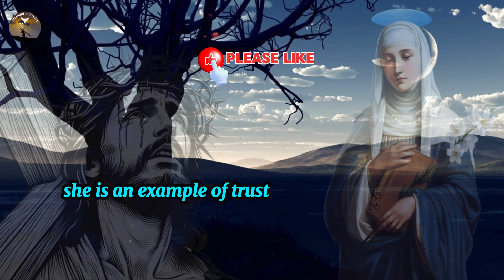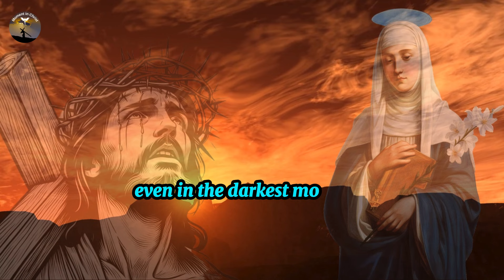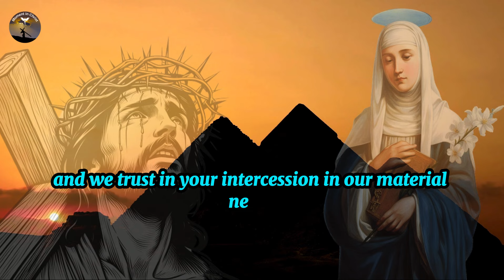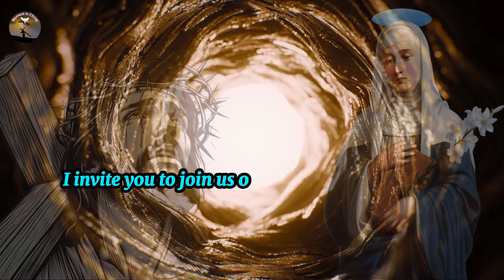💰Saint Catherine of Siena will free you from the constraints of Lack of Money today💰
Welcome to Moment in Christ, a space for reflection and inspiration to strengthen our faith and our relationship with the divine. Today, we come together in prayer before an extraordinary figure of the Christian faith: Saint Catherine of Siena. Known for her unparalleled devotion and powerful intercession, she is an example of trust in divine providence, especially in times of financial difficulties. Let us connect in spirit and heart as we lift our supplications to this saint, seeking comfort and guidance in our material concerns. Join us on this journey of faith and hope as we delve into the prayer dedicated to Saint Catherine of Siena for financial miracles.

Dear Saint Catherine of Siena, as we gather in prayer before you at this moment, recognizing your holiness and powerful intercession before the throne of God. You, who in life were an example of unwavering faith and unparalleled devotion, hear our supplications in this time of financial difficulty that we face.

Saint Catherine, your life was marked by dedication to the needy and full trust in divine providence. Faced with the uncertainties and concerns that plague us regarding our finances, we plead for your intercession before God, that He, in His infinite goodness, may come to our aid.

In this time of affliction, Saint Catherine, we ask that you obtain for us the grace of financial miracles. May doors open before us, and may we experience abundance and prosperity according to the will of the Most High. Grant us the serenity to face challenges with faith and hope, knowing that we are never alone in our struggles.

Saint Catherine of Siena, guide us on the path of prudence and wisdom in the management of our resources. May we make conscious and just choices, always seeking the glory of God and the good of our neighbors. May our hands be instruments of His providence, and may we share generously with those in need.

Channel post frequencies, Tuesday and Thursday always at 06:03 AM.

Welcome to Momento em Cristo channel page - powerful psalms and prayers! This is a space dedicated to Catholic spirituality, faith and traditions, where we share powerful resources to help you strengthen your connection with God and live a fuller life.
On our channel, you will find a variety of religious content, including powerful Catholic psalms and prayers, inspiring reflections, testimonies of faith and much more.

😇 ′′ BEWARE ′′ NEVER STOP LOOKING FOR A PROFESSIONAL.
  Note: Alternative therapies are not a substitute for medical treatment/monitoring. Videos do not give a medical diagnosis.